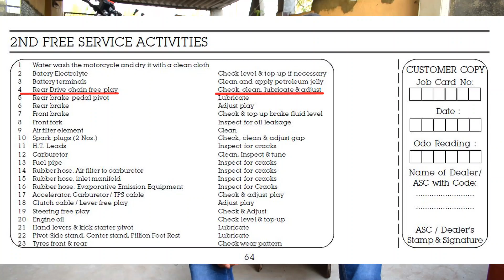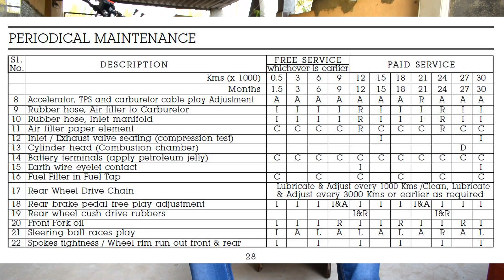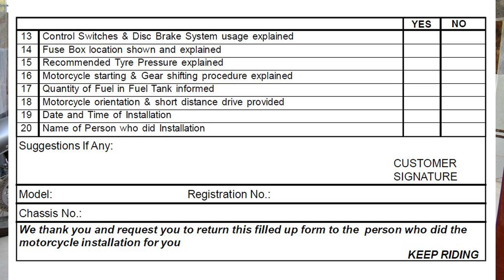Kya Hota Hai FREE SERVICE, PDIR & WARRANTY Mai? || BEWAKOOF NA BANO